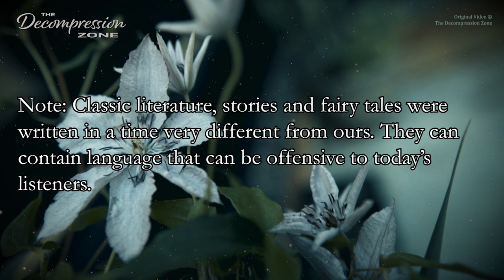The Secret Garden | Sleep story for grown ups | Part 11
Welcome friends to this carefully crafted, gentle narration of a sleep stories for grown ups, read with a calm male voice. The story, "The Secret Garden" was written by Frances Hodgson Burnett and resides in the public domain.  I am reading this book in multiple installments, a few chapters at a time. I hope you will enjoy this relaxing reading intended for sleep and rest, and that it will help you relax.  Due to the mature theme of the stories, this is a bedtime story for grown ups / adults.

-Marcus

CHAPTERS:
00:01:00 Chapter Twenty six (not sixteen): "It's Mother!"
00:24:03 Chapter Twenty seven: In the Garden
THE END